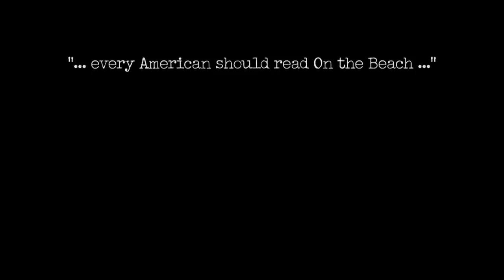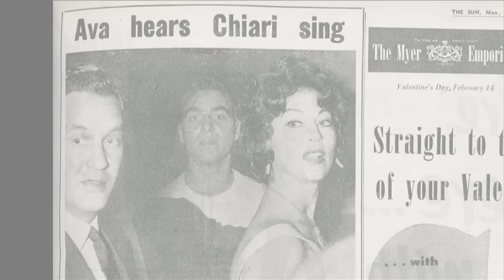Fallout Trailer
Following the atomic destruction of Hiroshima and Nagasaki, internationally acclaimed novelist Nevil Shute powerfully and precisely predicted the devastating impact of nuclear proliferation in one of the most important anti-war novels of the 20th century, ON THE BEACH. FALLOUT considers the enduring resonance of ON THE BEACH as it explores the writing of Shute's novel and the making of the famous Hollywood movie when producer and director Stanley Kramer brought Hollywood, and Ava Gardner and Gregory Peck, to Melbourne.